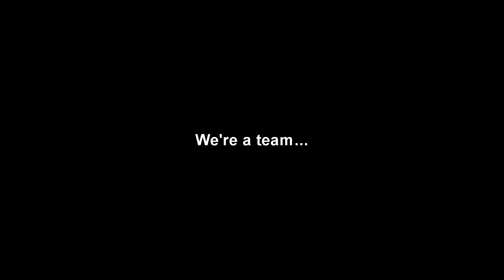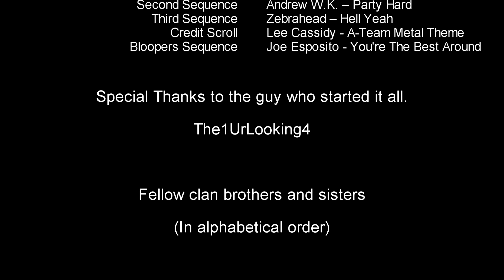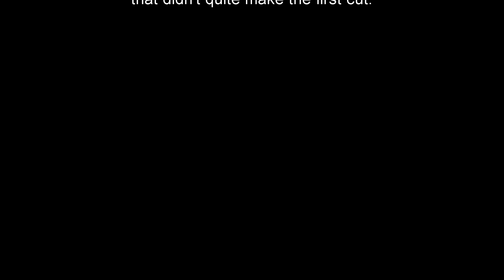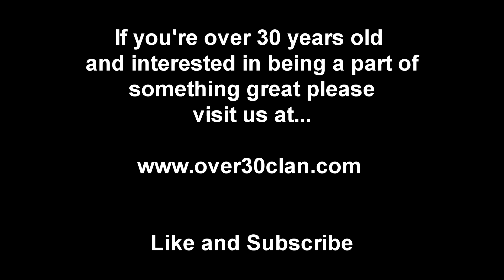Over 30 Clan - Who We Are - A Tribute Montage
An inspirational tribute montage to all those who serve the 30.  If this video doesn't motivate you - nothing will.

Special thanks to Raven Pro Design for help with the new Intro.

Also like to give a special thanks to Lee Cassidy for the use of his metal version of the A-Team theme music!!!

I have about 40+ hours into this video - sifting through 20GB of videos submitted by clan members, looking through their vaults, and re recording pieces in HD with my PVR.  I hope you enjoy.  It certainly reminds me of some of the best times I've ever had playing a video game.